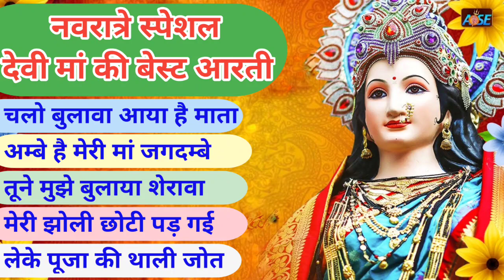नवरात्रि स्पॆशल गीत | Navratri Bhakti Song 2022 | Mata Bhajan | Durga Maa Bollywood Songs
"नवरात्रि स्पॆशल"
"दुर्गा मां"
"Durga mantra"
"Bollywood Super Hit Gaane"
"Durga songs"
"Navratri non stop Garba"
"Navratri Songs"
"morning bhajan"
"bhakti bhajan"
"भक्ति गाने"
"Navratri Garba"
"Garba"
"Durga Bhavani songs"
"Hindi songs"
"हिन्द पुराने गाने"
"देवी मां"
"Devi maa"
"hindi song"
देवी मां के navratri special dj song in hindi
देवी मां के navratri special whatsapp status video download
देवी मां के navratri special youtube
देवी मां के navratri special 2022
देवी मां के navratri special 2021
navratri 2222
देवी मां के navratri special 7 days
9 devi ke mantra